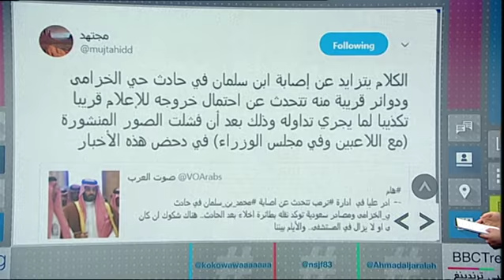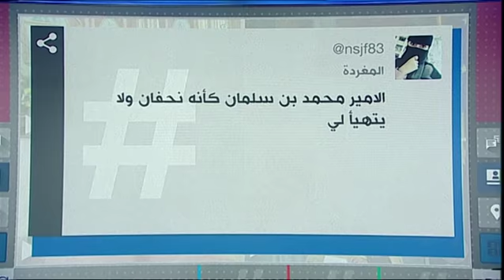بي_بي_سي_ترندينغ: ظهور محمد_بن_سلمان بعد اختفائه لأكثر من شهر